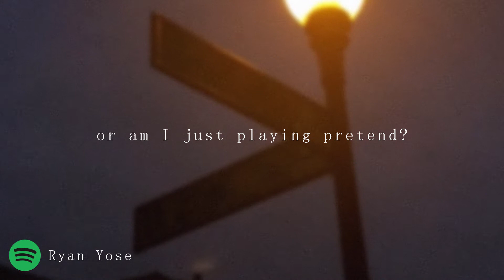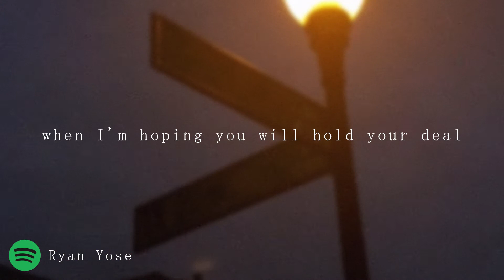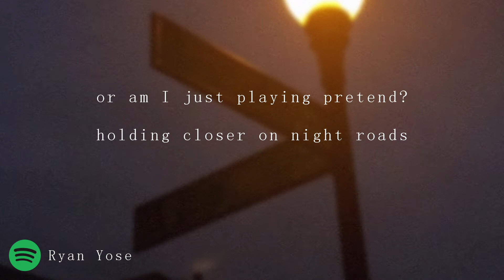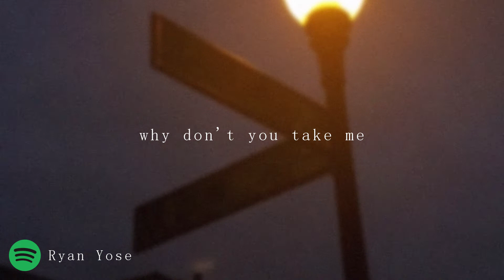Blank Pages (with side notes) [prod.fariachy]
SPOTIFY FOR THIS SONG IS OUT NOW!